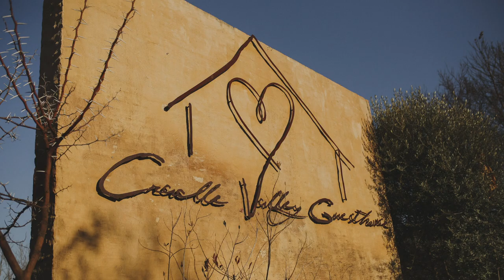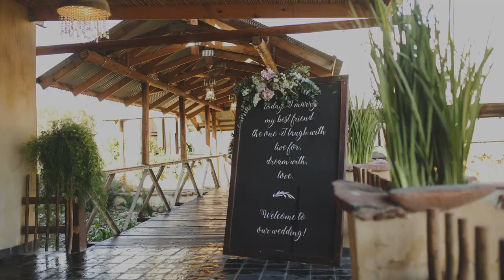Georgios & Lauren (Wedding Stop-Motion)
All Rights and Music Credit: "Forever on Your Side" by Need to Breathe
Wedding Venue: Cradle Valley Guesthouse

Be inspired, by their passion, by her beauty, by an evident love that carries each other. I am overwhelmed by the unconditional manner in which these two care for each other. When Georgios stares at his Lauren, you find the never ending sparkle of an undying appreciation in her eyes. And to me, this is the hope in a promise, between two hearts that can concur the world together. Come what may. YOU ARE AN INSPIRATION! And this was my privilege to get to witness and capture.

x